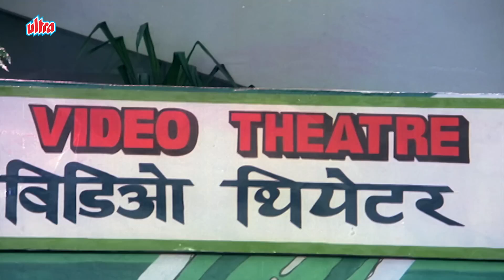Don't Worry Be Happy - Amitabh Bachchan Hit Song - Manhar Udhas - Anu Malik - Toofan Movie Songs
Song: Don't Worry Be Happy
Singer(s): Manhar Udhas, Amitabh Bachchan
Film: Toofan (1989)